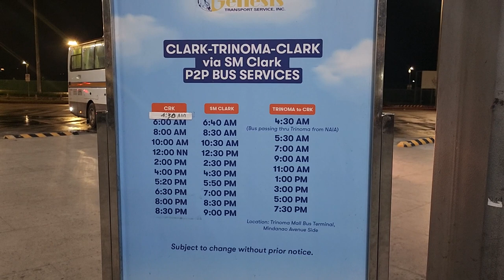Arriving Past Midnight At Clark Via P2P Bus From NAIA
We took the Genesis point to point bus from NAIA Terminal 3 at 1030pm, the last trip for the day, to Clark International Airport.